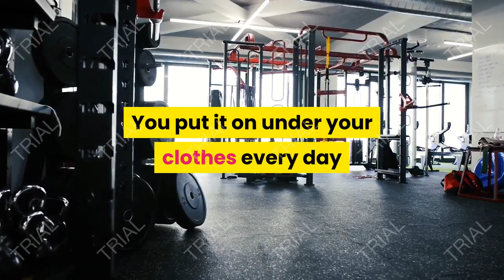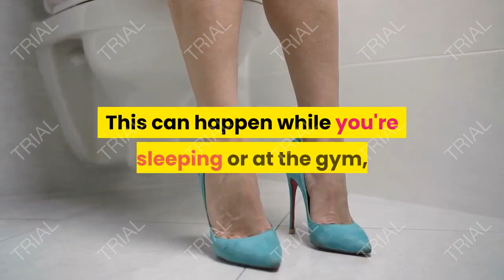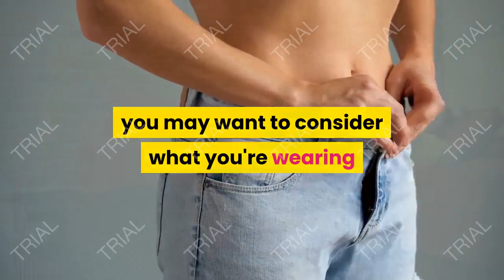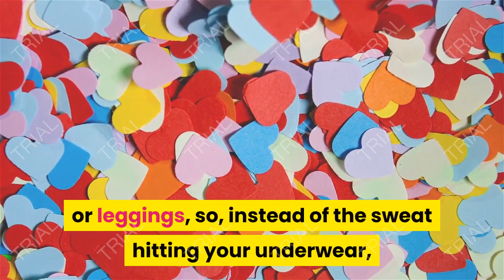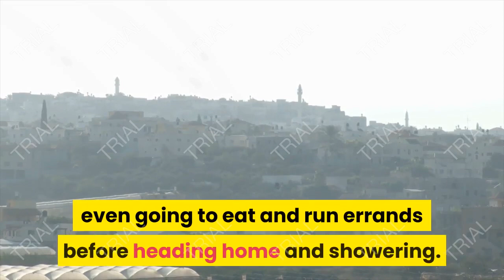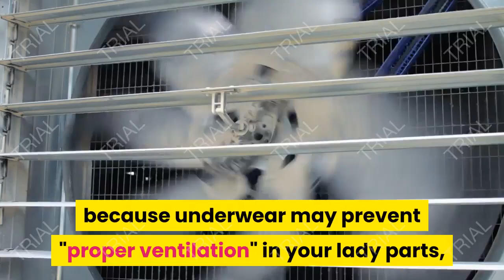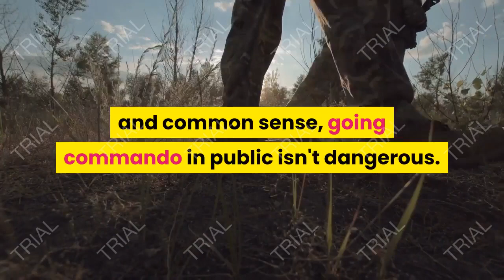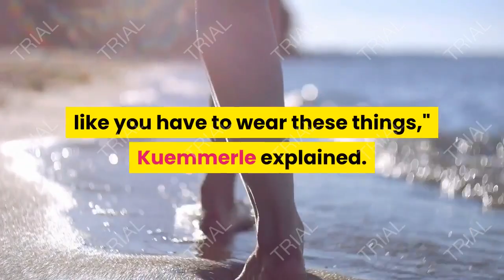what happens to your body when you stop wearing underwear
mens underwear reviews,
reno gold,
culprit underwear,
cj so cool camari,
girls moaning,
لباس داخلي,
underwear,
underwear haul,
mens underwear,
best underwear for men,
no underwear,
nye underwear,
red underwear,
best underwear,
men’s underwear,
thinx underwear,
women underwear,
underwear model,
types of underwear,
underwear for men,
underwear for women,